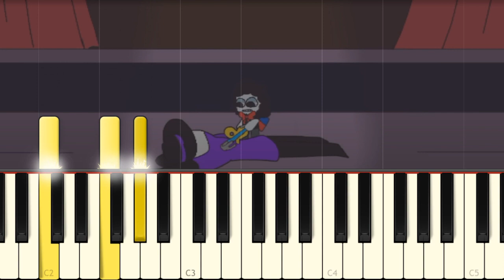Home soon meme - ROBLOX BREAK IN 2 Animation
Learn how to play on piano • S Q H W X • Break in 2 animation!